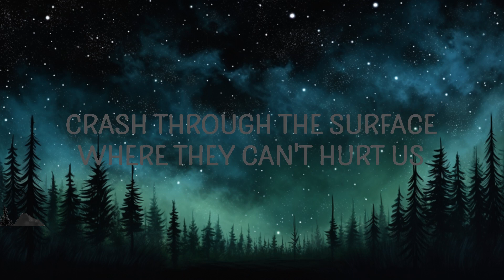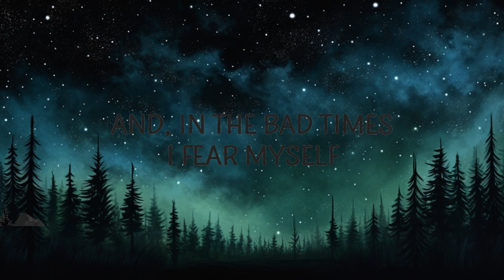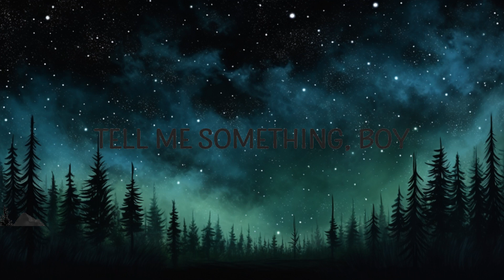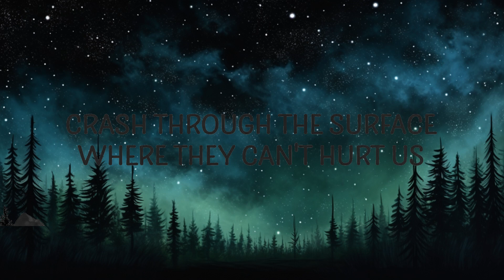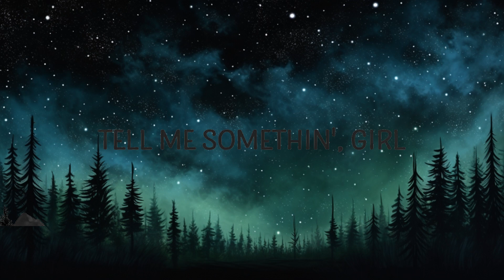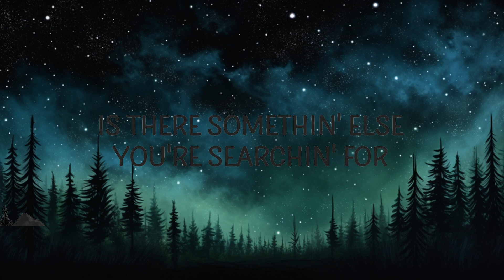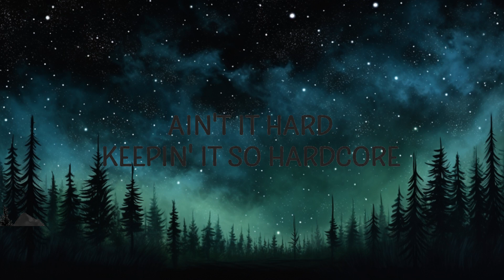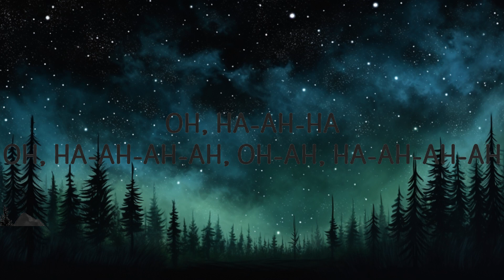Lady Gaga - Shallow (Lyircs) |15min Top Version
Lady Gaga - Shallow ft. Bradley Cooper

lady gaga shallow lyrics,shallow lyrics,english songs,
shallow,songs with lyrics,shallow lady gaga,lyrics,
shallow lady gaga lyrics,shallow tiktok,songs,

Oh-ah, ha